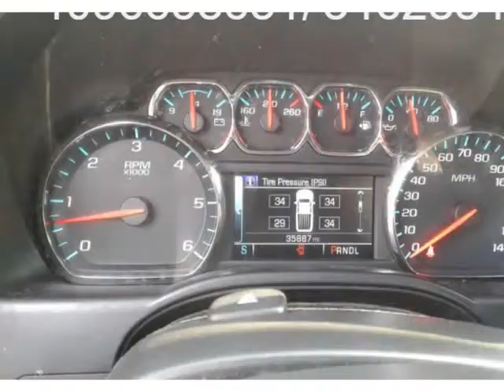2018 Chevrolet Silverado 1500 2WD Crew Cab 143.5" LT w/1LT (HOUSTON, Texas)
SOUTHERN PREOWNED
6811 AIRLINE DR
HOUSTON